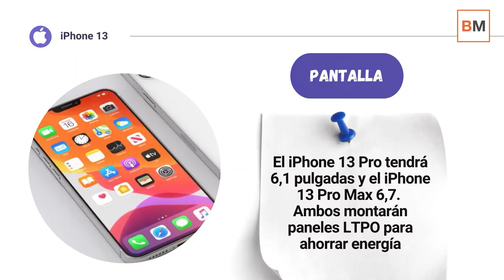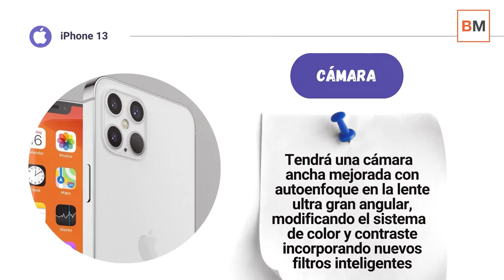👉 ¿Cómo será el iPhone 13? 🔎 Todo lo que sabemos y podemos esperar del nuevo teléfono de Apple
⚫ Apple ha confirmado la fecha de la presentación del nuevo iPhone 13: el 14 de septiembre a las 19:00 hora española. Además, también se espera la entrada de la versión definitiva del nuevo iOS 15, ya presentado previamente en la última WWDC.